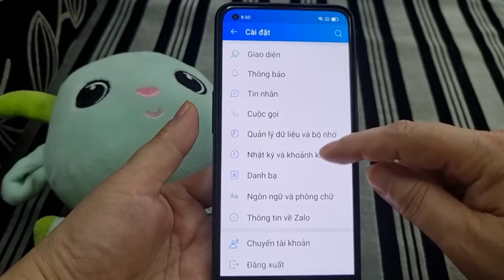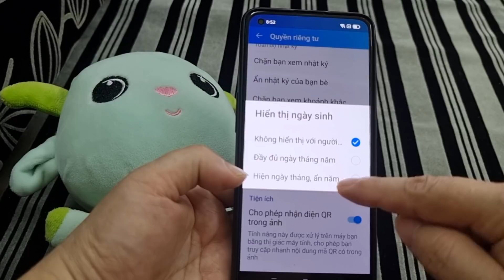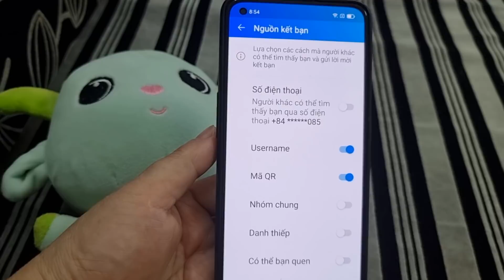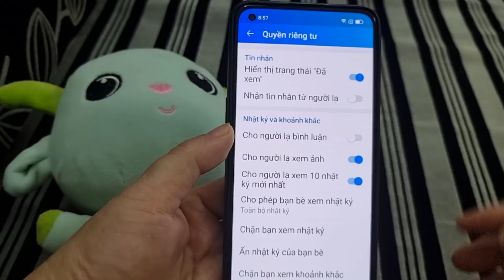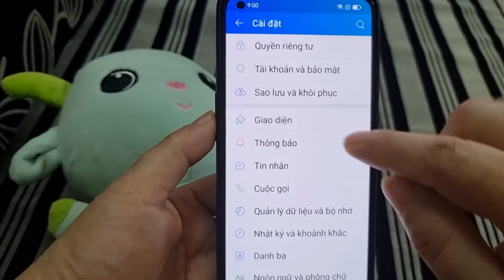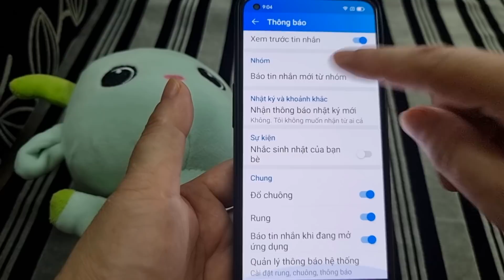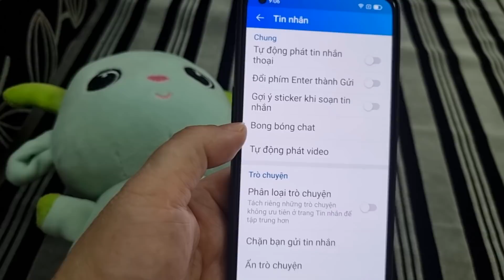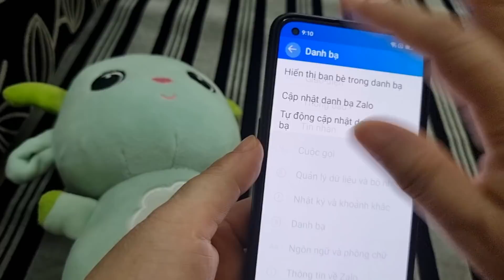Cách sử dụng ZALO chuyên nghiệp. Ẩn ngày sinh. Phóng chữ to. Chặn tin nhắn RÁC. Chắn người lạ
- Sử dụng điện thoại thông minh là chủ nhân cần phải thông minh hơn nó... kaka 🤣
- Cách sử dụng ZALO chuyên nghiệp
- Phóng chữ to cho dễ đọc
- Ẩn ngày sinh trong Zalo
- Chặn tin nhắn RÁC, Chặn người lạ
- Cài đặt thông báo, tin nhắn